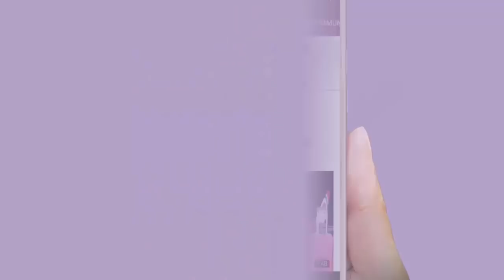শাকিবের সাথে লুকিয়ে দেখা করা প্রসঙ্গে গনমাধ্যমকে একি বললেন অপু বিশ্বাস?